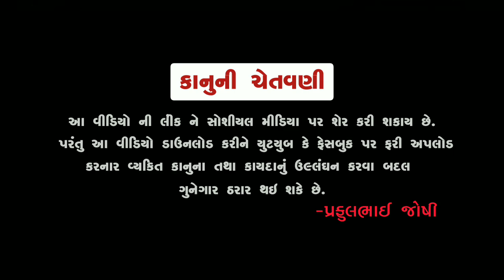PRAFUL JOSHI | GUJARATI LOK DAYRO KATAKDA | 2022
Prafulbhai Joshi Official Present .

Title:LOK DAYRO KATAKDA
Artist:Praful Joshi
Script:Prafulbhai Joshi
Topic:Gujarati Comedy
Dop:Ujjval Joshi
Editing:Ujjval Joshi
Producer:Prafulbhai Joshi
© All Copyrights Reserved to: @PrafulbhaiJoshiOfficial